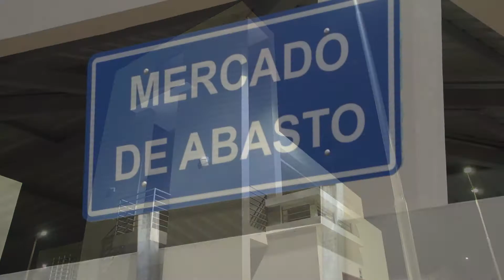Comunidad del Milenio Tablada de Sánchez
Conoce la Comunidad del Milenio Tablada de Sánchez, una obra integral que transformó la vida de decenas de familias en Chone, provincia de Manabí.
Hoy ratificamos nuestro compromiso con el desarrollo y te invitamos a ser parte de esta nueva era con la ejecución de MisiónCasaParaTodos.

Construyamos juntos el País de los SueñosCumplidos.